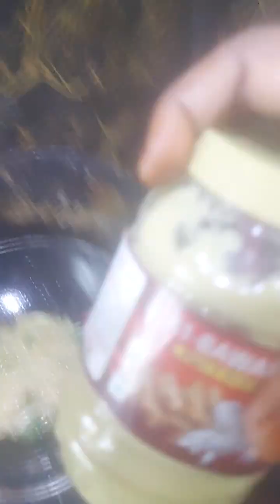moonki khadidal aur besan aaj cooking karege please👍subscribe my channel